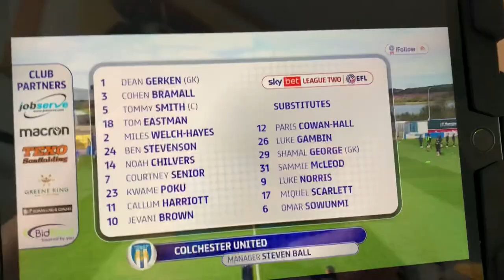1 POINT ON THE ROAD!! BARROW VS COLCHESTER VLOG!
1 POINT ON THE ROAD!! BARROW VS COLCHESTER VLOG!